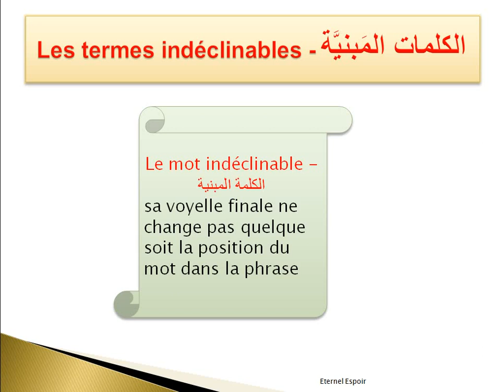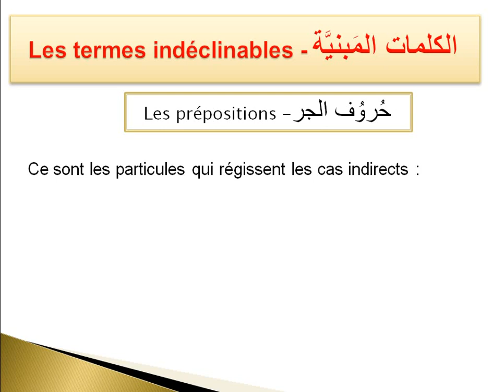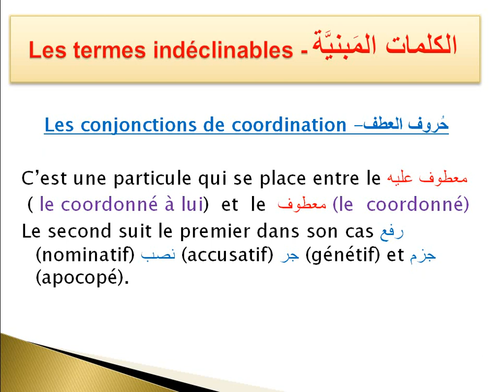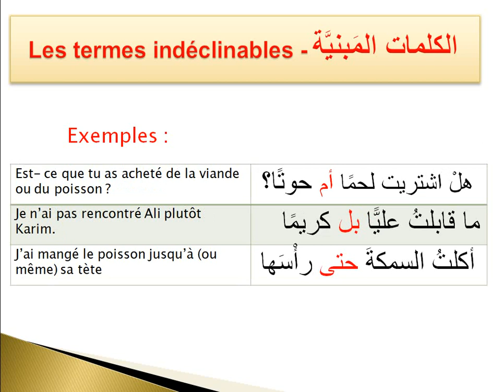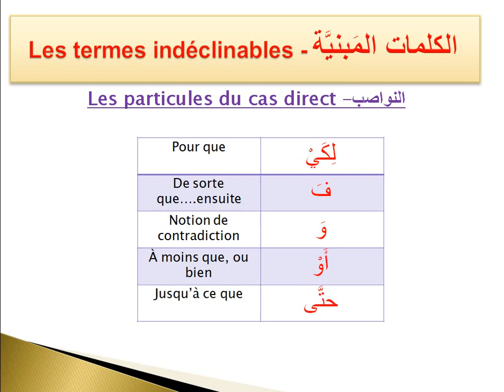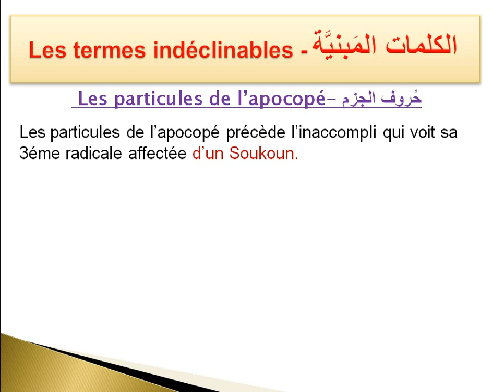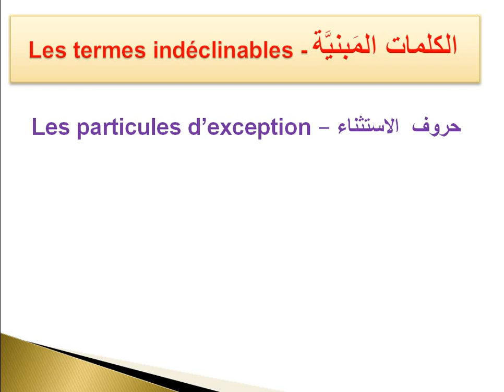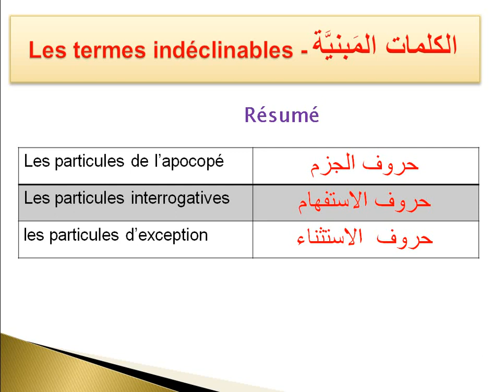Cours de grammaire arabe n°20 : Les termes indéclinables- الكلمات المبنية 2/3 -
Présentation des particules indéclinables